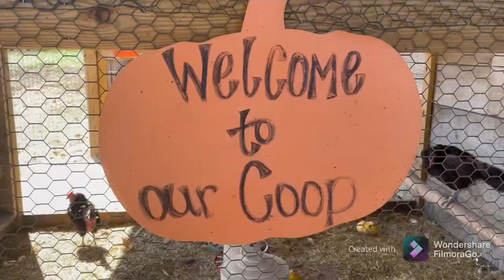HALLOW PUMPKIN PATCH/CAVE SPRING GEORGIA/Simply Indhay’s Blog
I am a pinay married to white man we live simple life
# HALLOW2021
   Pumpkin Patch
   Cave Spring Georgia